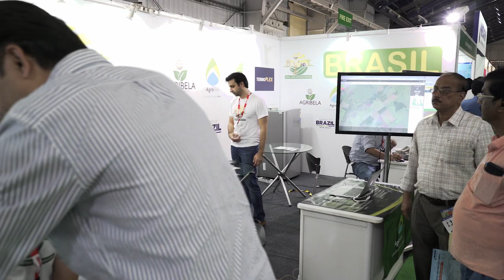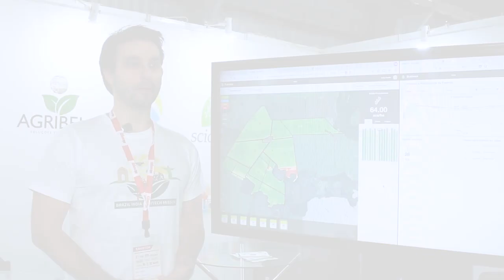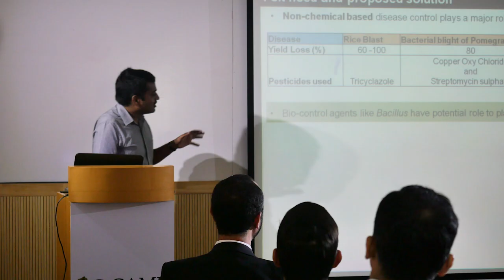Mission of Brazilian startups to the Agritech India 2018